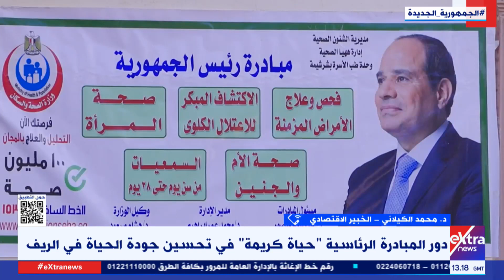كيف أسهمت مبادرة حياة كريمة في تحسين حياة المواطن؟.. د. محمد الكيلاني يُجيب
تغطية خاصة| كيف أسهمت مبادرة حياة كريمة في تحسين حياة المواطن؟.. د. محمد الكيلاني يُجيب

29 يونيو 2023